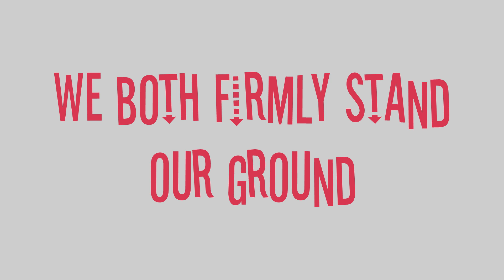Lisa Schettner - SPY [Official Lyric Video]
▪️ Video & Music Credits:
Lyric video by Lisa Schettner performing SPY.
Song written and produced by Lisa Schettner.
Co-produced and engineered by Ed Sadler.

Special thanks to the talented graphic designers whose drawings were used in the video.

▪️ Lyrics:
Here we are, not even a month has passed
Hurt by a fight even worse than the last
How has this all come about?
We both firmly stand our ground.
We have had enough time to adjust
To me, love should always be built on trust
I fear for you it's not the same
Must you always have someone to blame?

Our love's full of disagreements
Is this what you call achievement?
Jealousy's the drug that you crave
Why do you do this, babe?
In my misery you revel
We see things on different levels
That’s what makes our love go awry
Why do you need to spy?

Prior scars have put you on your guard, I know...
But You should know I love with all my heart
Yet you are doubting all I say
But I'm not a philosophy essay, baby

Spy!
Spy!
Light and shade are passing in your eyes, and you can
love and hate, and play and then disguise yourself
in whatever may make me be your prey again
in one of your accusation games…

I can't stand constant mending.
What I want is understanding
Why should I be bending the truth?
It's not a game I choose.
All night long your words are wounding
I wonder what you're trying to prove here
Throwing all your anger my way
With every word you say

Why do you need to
Spy

There is still magic in that voice of yours, yet
I know I'll be slowly going off course
'Cause what we've had is only a midnight dream
You're not what you seemed.
You just need to
SPY